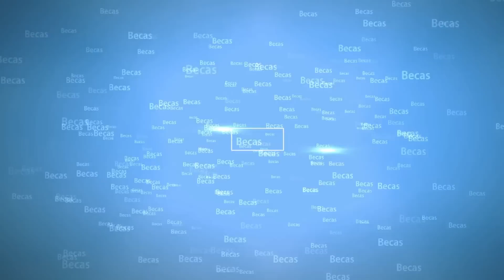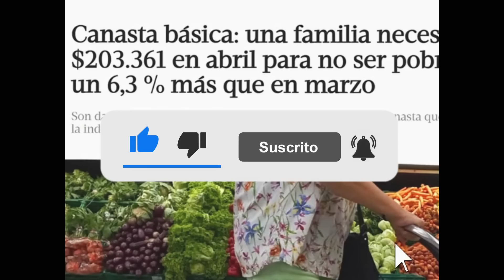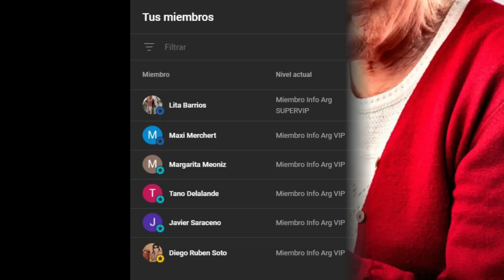⭕ BONO de EMERGENCIA, TABLET y TARJETA ALIMENTAR para los JUBILADOS y PENSIONADOS de ANSES 💰 【2023】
✅ Los jubilados no llegan a fin de mes y reclaman ayudas económicas, la calidad de vida de los adultos mayores en Argentina se encuentra muy afectada por la crisis económica.